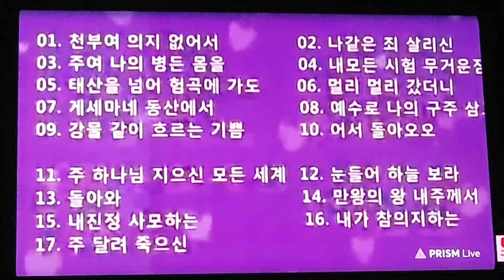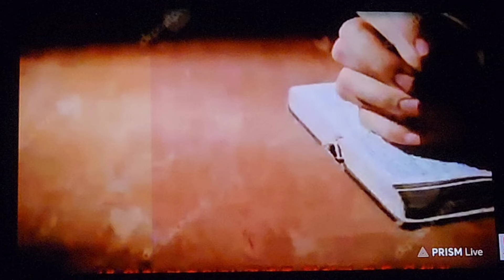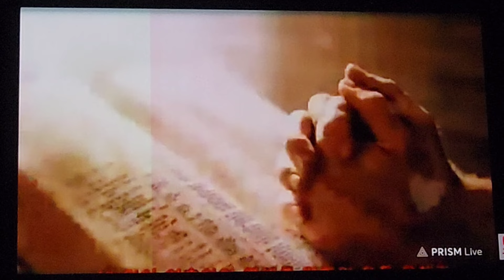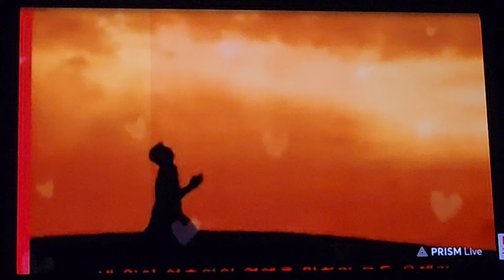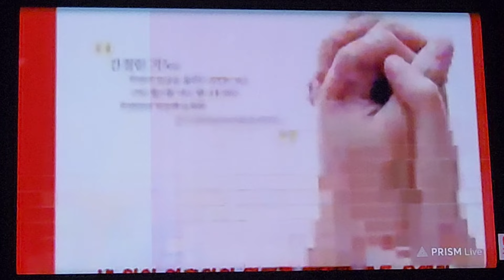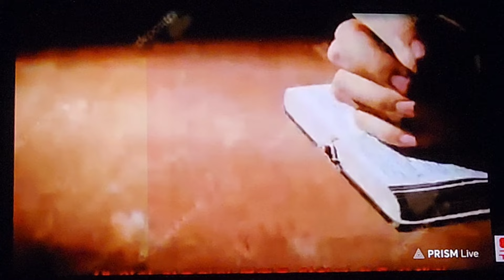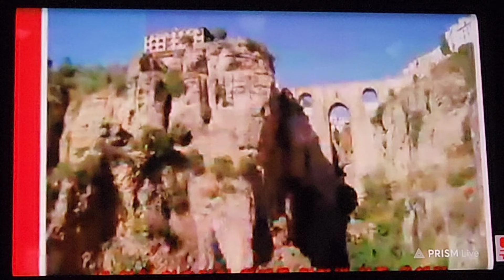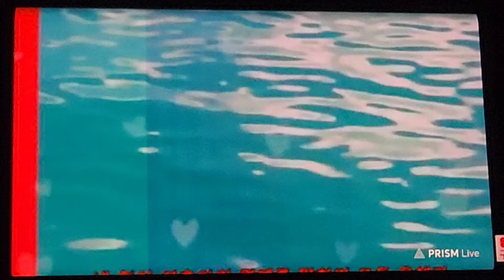기도시간 🙏 방언기도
2024.2.7.수요일

쉐마tv
최후의 승자

21일 다니엘 기도회
작정기도
방언기도
예언기도
저녁기도

매일 월~금
저녁 9시~10시 30분